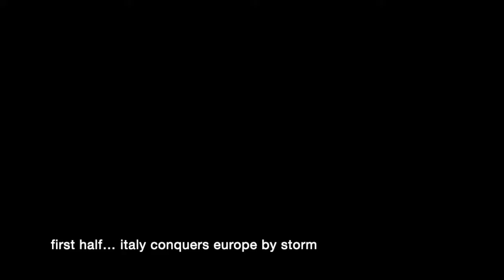bubbly review of 2021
What an eventful year full of successes, challenges and great emotions!

A big thank you goes to all our clients, partners and friends for the trust you’ve all placed in us.

A merry and bright Christmas to you all… and a terrific start into 2022 full of joy and positive energy! ✨

Video sources
Italia Eurovision 2020: @
Italia Euro 2020: @